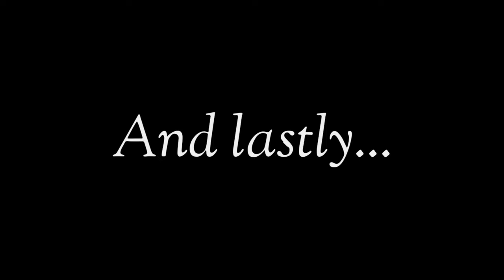Lego Gun Power Ranking 2020 from Weakest to Strongest (The Most Powerful One Will Surprise You!)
This was the very last video I made in 2020 😁
I plan to make even stronger lego weapons in 2021 and maybe one day, there will even be a second video like this.
But for now, I bet that most of you would not be able to guess the most powerful lego gun in my arsenal so far! The way I test their powers is very simple, shooting them at the same paper target to see the impact.